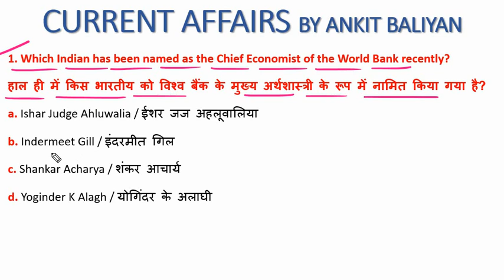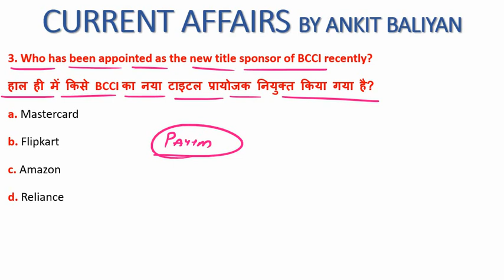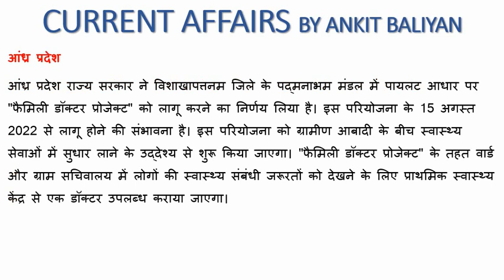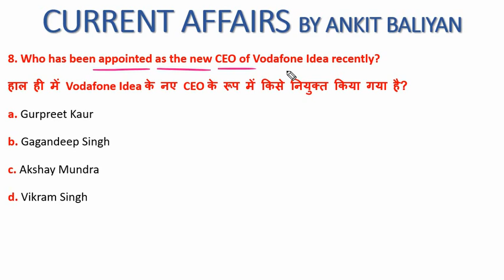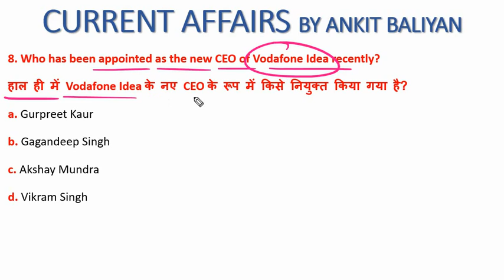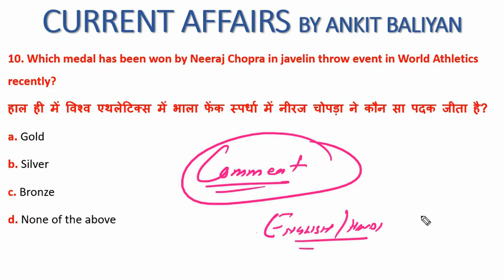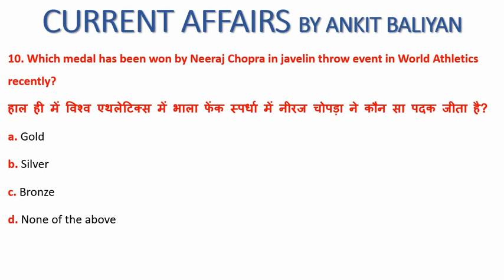1 AUGUST 2022| CURRENT AFFAIRS| THE ZORAWAR CLASSES